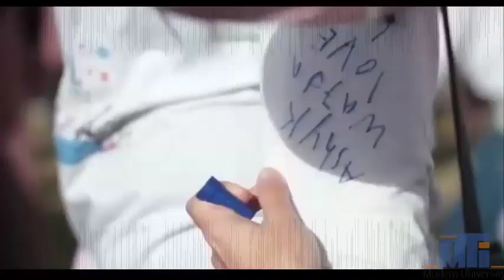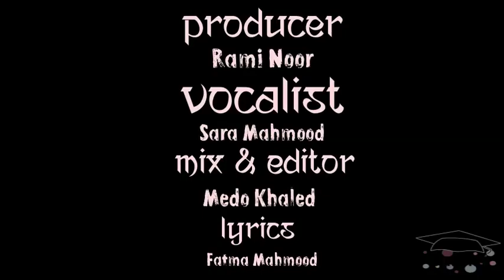Official Song of Faculty of Pharmacy MTI 2018 -"E'dof3a Elli 3ala Wad3aha"